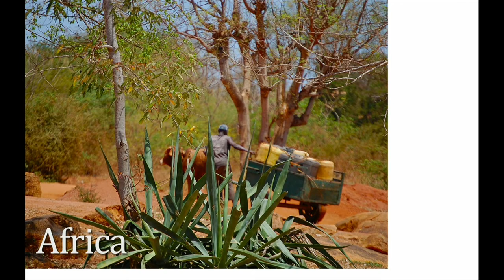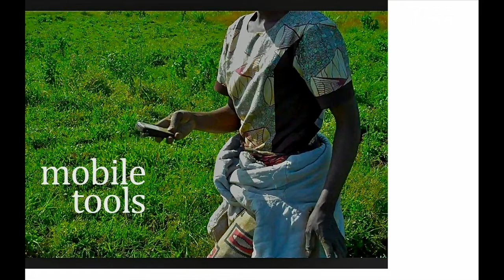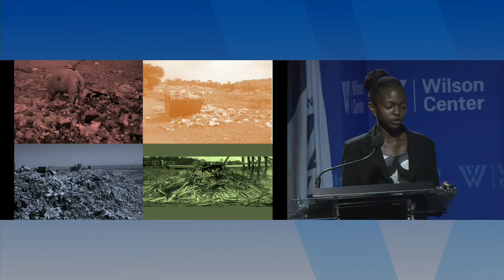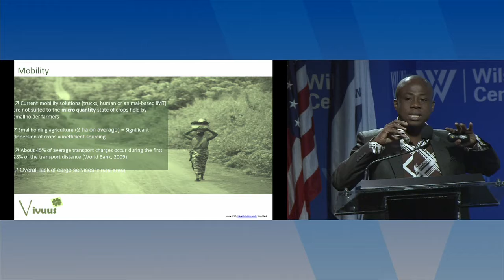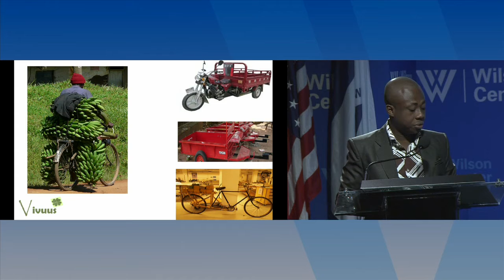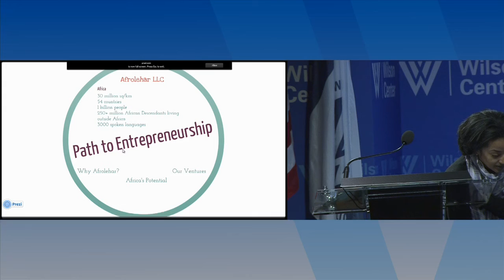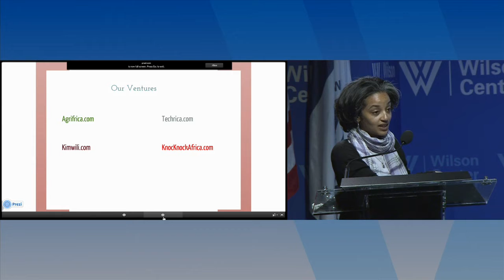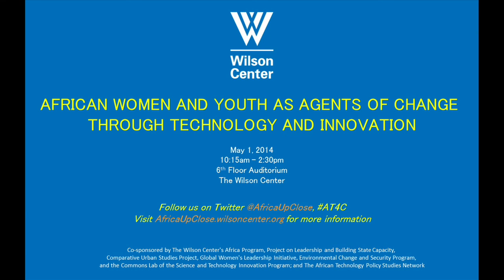African Women and Youth as Agents of Change through Technology and Innovation_part 1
Hear from African women and youth leaders as they discuss their experiences harnessing technology and developing innovative ideas to overcome everyday issues and provide solutions for social resilience and sustainability.